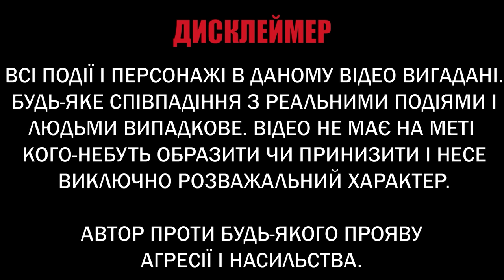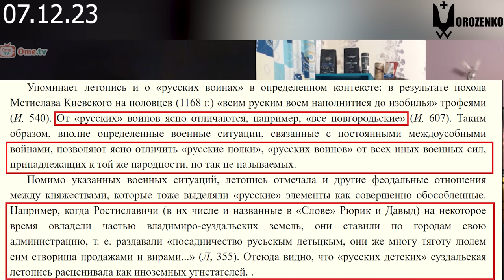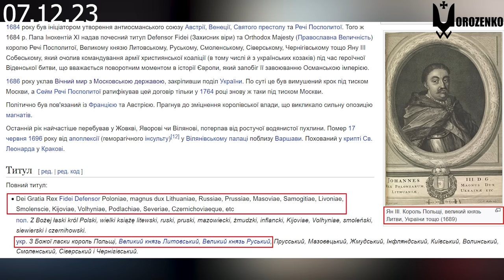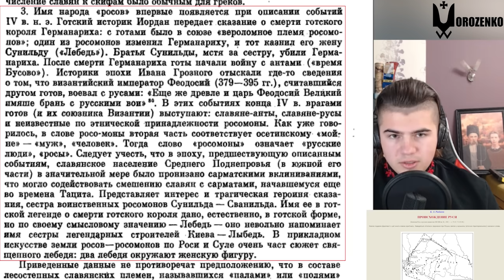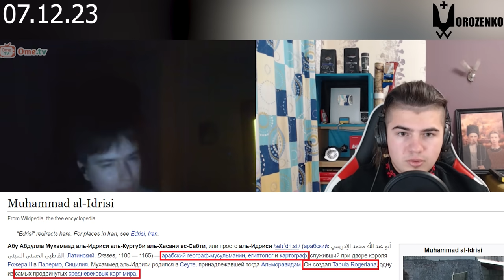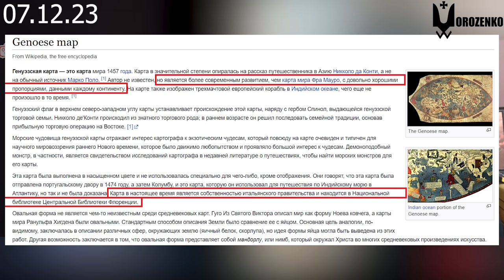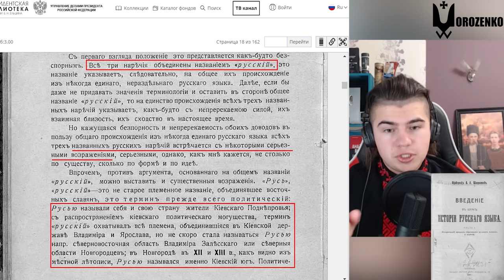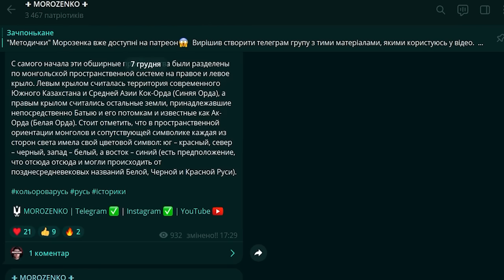Тотальне знищення фактами молодого недоісторика по історії Русі Логіка проти Істориків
МоноБанк
Номер: 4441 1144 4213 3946

ПриватБанк
Номер: 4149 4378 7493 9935

Дуже рекомендую!